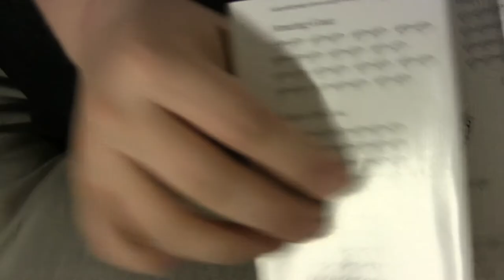Unboxing my first ocarina; Songbird Sonoro Alto C ocarina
Unboxing my very first ocarina. Ocarina is a wind instruments which days way back 2000 years.
This is my Songbird Sonoro Alto C ocarina.
But oh bummer it has wrong glazing :-( But at least I have to try to play it. Well I did it terrible due it's my first time.
The ocarina makes has already answer my reclamation and this wrong product issues is going to set right and they have apology me.
I also mention David Erick "Docjazz" Ramos in my unboxing video. Check he's channel.